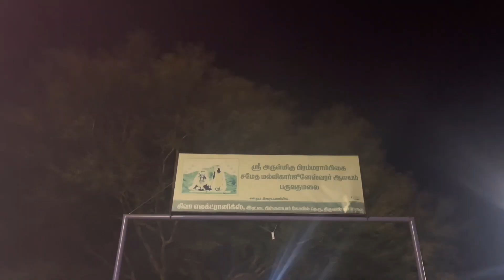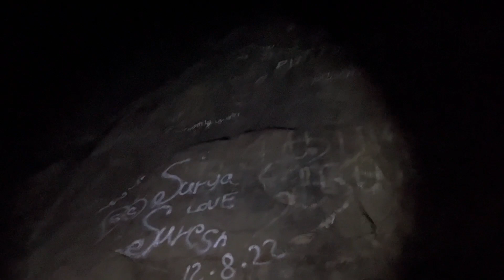பர்வதமலையில் சிருதையா????😰 |Parvathamalai | Trekking an Adventure | Vlog | Sunrise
We do not own all the material we're posting on this channel. If you are a copyright owner and want your work to be removed from our channel PLEASE contact us via email  or leave us a personal message here and we will remove your material right away. PLEASE do not opt for a you tube strike.